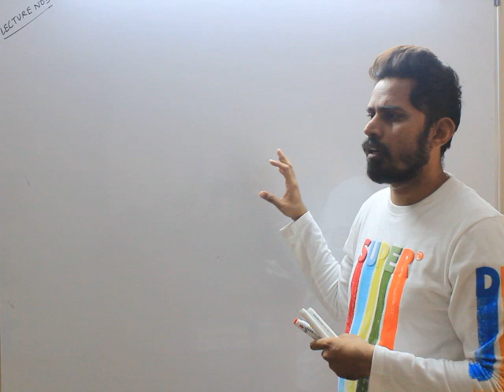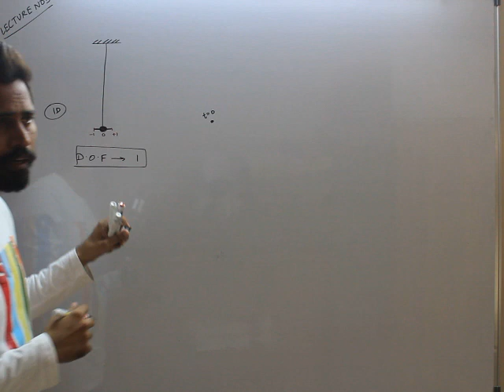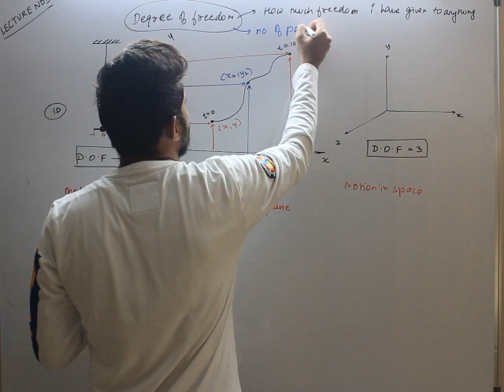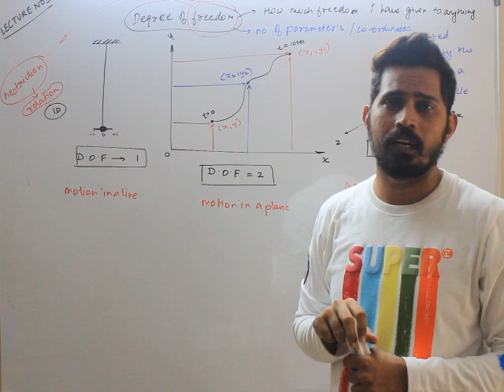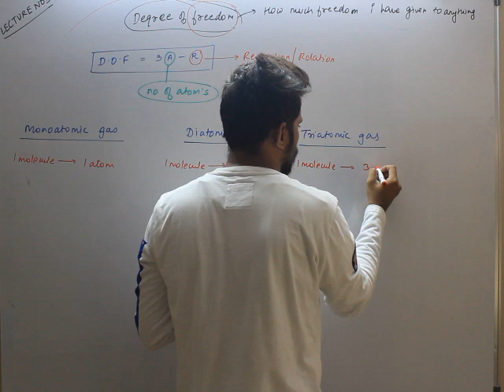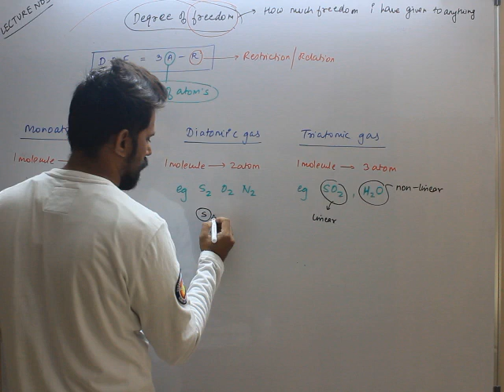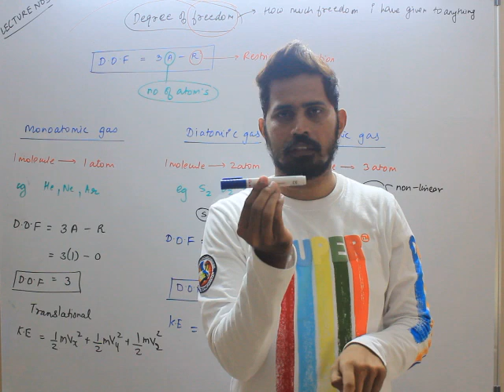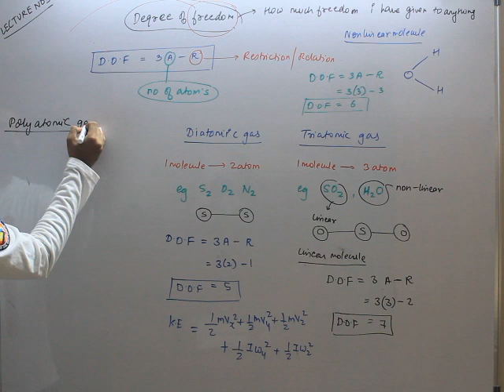Kinetic thoery of gases lecture 5 - Degrees of freedom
Degrees of freedom - translational, rotational, and vibrational degrees of freedom of monoatomic, diatomic, and triatomic (linear and non linear) molecule